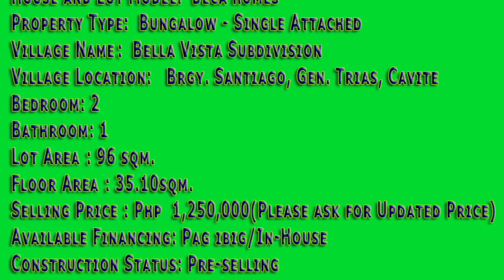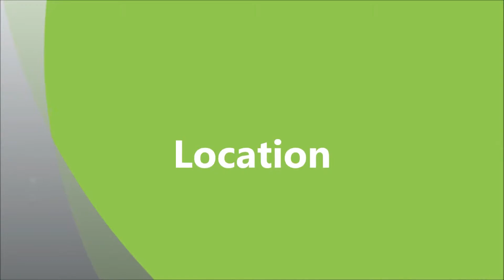Firm Must Turn Over Notes From Probe That Cleared Christie